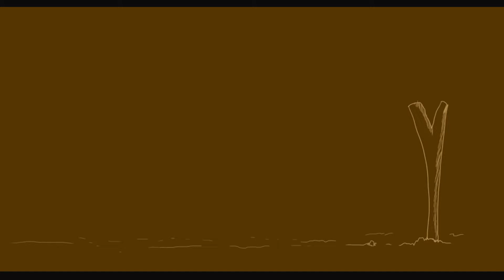Copleros: Juan Diego Jara Y Ángel Leal XXV VERSION FESTIVAL INTERNACIONAL EL GAVAN DE ORO 2022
Copleros: Juan Diego Jara   Y   Ángel Leal   -Finalistas Del
XXV VERSION FESTIVAL INTERNACIONAL EL GAVAN DE ORO  2022 - SAN LUIS DE PALEQUE CASANARE